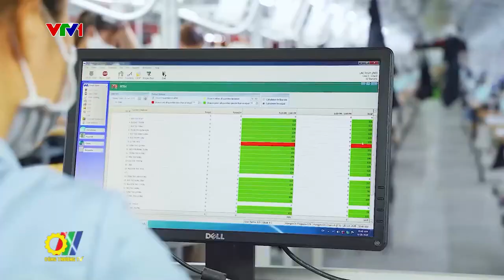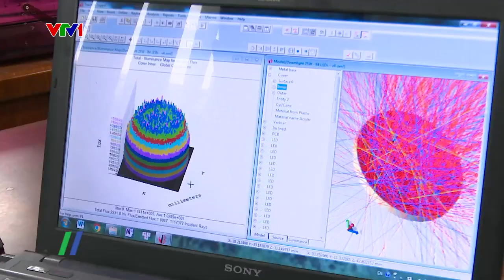Tiêu chuẩn ISO 50001 cải tiến hiệu suất và tiêu thụ năng lượng cho doanh nghiệp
ISO 50001 là tiêu chuẩn quốc tế quy định các yêu cầu đối với hệ thống quản lý năng lượng (HTQLNL), nhằm giúp các tổ chức/doanh nghiệp xây dựng các hệ thống và quá trình cần thiết cho việc cải tiến liên tục kết quả hoạt động năng lượng, bao gồm hiệu suất năng lượng, sử dụng năng lượng và tiêu thụ năng lượng...